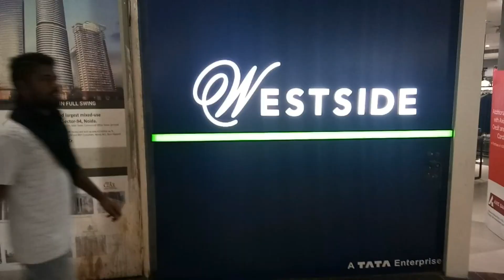Apna Video Aayega || Gully Boy || Motivational Song For Every New Youtubers || Must Listen This Song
Apna Video Aayega || Gully Boy || Motivational Song For Every New Youtubers || Every Youtubers Must Listen This Song Once In A Life

This is a motivational song for every new youtubers

This song is created by crazy baba ji